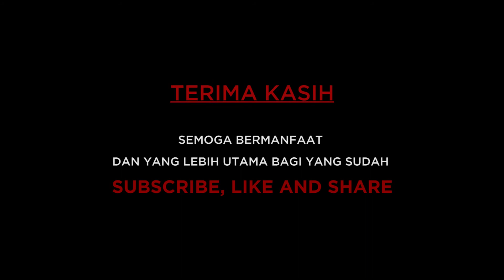Aquascape pemula | aquariun segitiga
Aquascape dengan tank berbentuk sudut segitiga ternyata lumaian menarik.